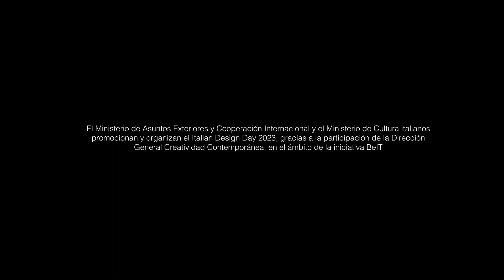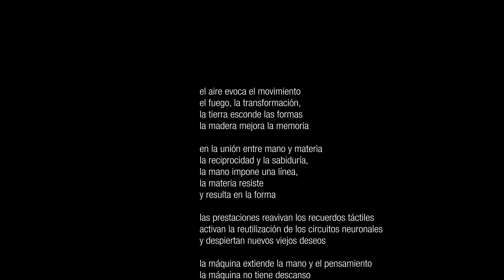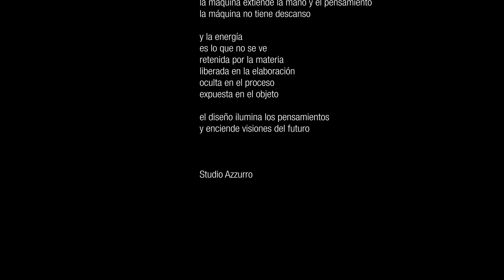Vídeo ADI - 'La Calidad Que Ilumina, la energia del diseño para las personas y el medioambiente'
Il video prodotto da ADI in collaborazione con Studio Azzurro per l'edizione 2023 dell'Italian Design Day è un'efficace narrazione della creatività italiana, che evidenzia la circolarità del processo produttivo che dalla materia prima porta al manufatto e al prodotto industriale. I quattro elementi fondamentali di Aria, Fuoco, Acqua e Terra, uniti alla manualità dell'artigiano che li lavora, conducono la narrazione su tre livelli simultanei, mostrando la naturale interdipendenza di ogni momento del processo; il design affiora quindi come luogo di una creatività sofisticata, che prova ad illuminare nuove possibilità e ad aprire lo spazio verso nuovi orizzonti.